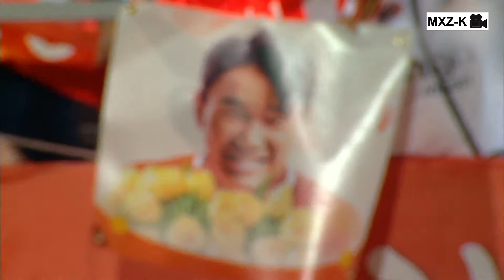토트넘전 스타 양현준 또 터졌다! 이번엔 디펜딩 챔피언 전북 상대로 골!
올 시즌 유력한 영플레이어상 후보 강원FC 양현준이 전북 상대로 골을 터트렸습니다.

*본 채널은 한국프로축구연맹 영상사용권을 확보함.